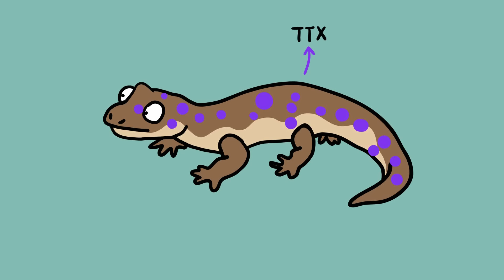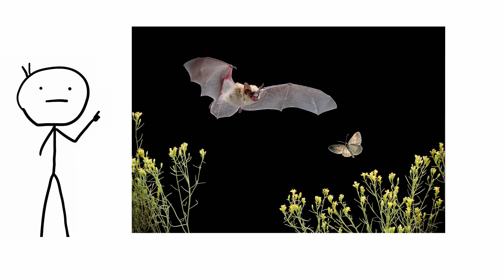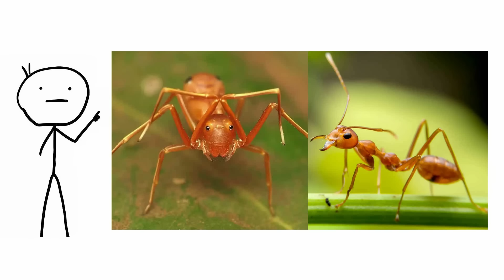Sets Of Species Fighting An Evolutionary Arms Race！Animal Facts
Evolution has helped the most adaptive animals survive. Organisms sometimes evolve side by side, each one adapting to overcome the other.

0:00 - Cheetahs & Gazelles
1:01 - Fruit Flies & Mustard Plants
2:18 - Sierra Garter Snake & Sierra Newt
3:43 - Sea Urchins & Sea Lilies
4:50 - Bats & Moths
5:57 - The Golden Poison Frog & Water Snake
7:03 - Ant-Mimicking Spiders & Ants